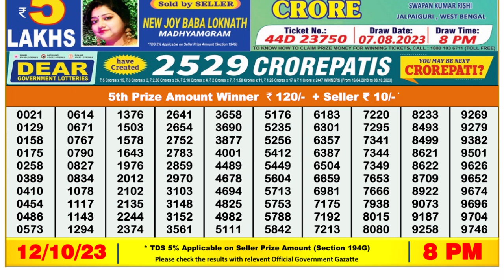Nagaland Lottery Sambad Live 8pm 12.10.23